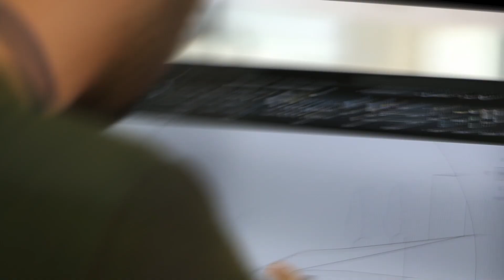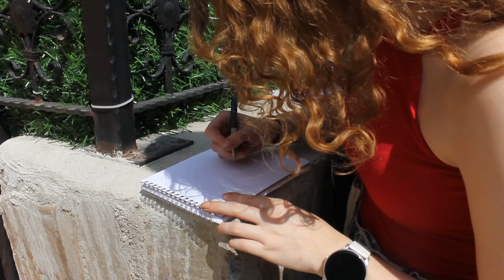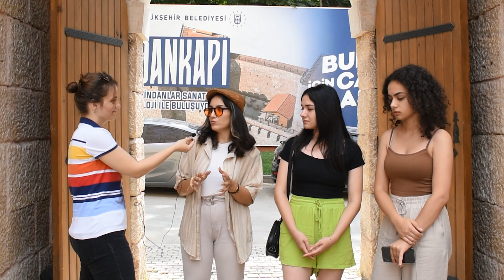The Studio 1.Sezon | 2.Bölüm | Atölye Hisar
Yürütücülüğünü Bursa Teknik Üniversitesi Mimarlık Bölümü öğretmenlerinin gerçekleştirdiği Atölye Hisar'ın 2. atölyesini youtube kanalım aracılığı ile siz değerli izleyicilerimize sunuyoruz.
Bu bölümde katılımcı öğrencilerle birlikte gerçekleştirdiğimiz röportajlar yer almaktadır.